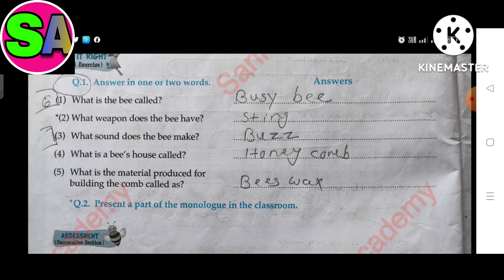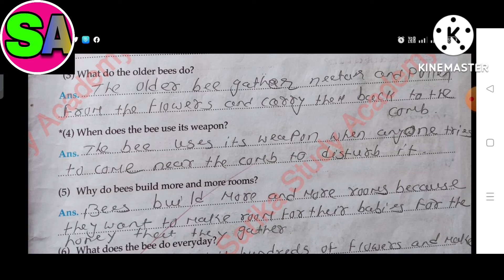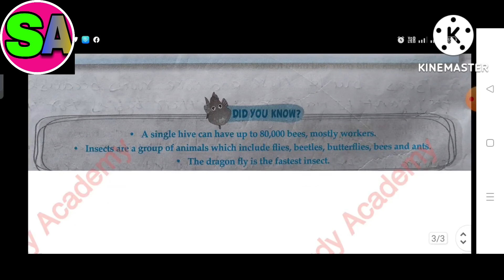Class 3 English Balbharti SEM 1 lesson 8 A Honey bee speaks Chetna Publication Workbook Solution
All chapters explanation, summary, exercise CBSE/GSEB/NCERT/MSEB grade :- class 3 MSEB subject :- English Balbharti Chetna Publication workbook :-  English Balbharti Chetna Publication workbook for samister 1 lesson 8 :- A Honey bee speaks Easy explanation in Hindi for other grades and subject study material. kindly visit and subscribe our channel Sarika study academy.

All the the images picture shown in the video and thumbnail belongs to the respected owner and not me I am not the owner of the any pictures showed in the video and thumbnail thank you

In this video i explained English Balbharti Navneet  workbook chepter 8 A Honey bee speaks .  so i hope you under stand the explanation and question and answers i hope this video help for your learning If you like than subscribe to my channel and hit the bell icon. .
* Class 3 English balbharti Navneet publication grade me workbook solution playlist link